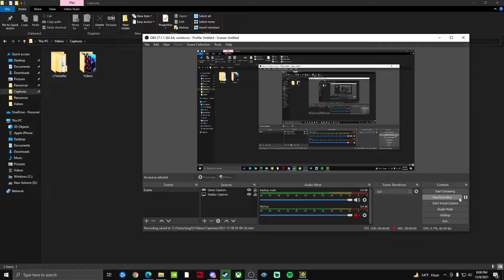Gaia by kira9999 | Easy 2*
"[I saw a tutorial from Reunomi and had an idea]"

This is really good. I really like the atmosphere it has and the background is really good. It's a shame it didn't change much but at the same time I feel that it is for the best that it didn't.